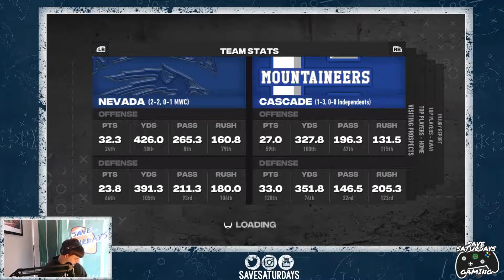Win Streak!? | Mountaineers Dynasty Ep. 7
Can Cascade find some momentum and pick up its second win in a row or will Nevada spoil the celebration in Wenatchee?